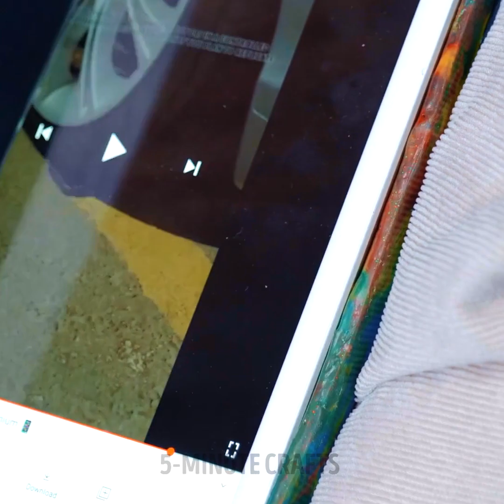Craft a Stunning Chessboard Using Unusual and Distinctive Materials